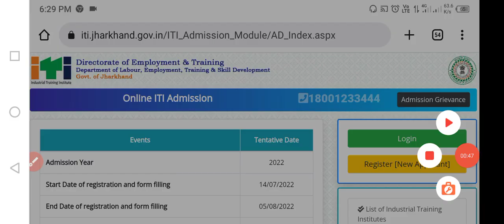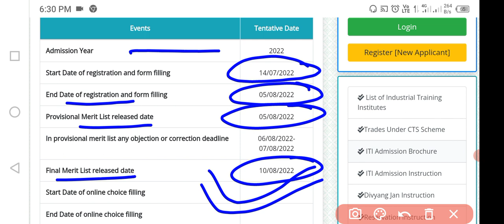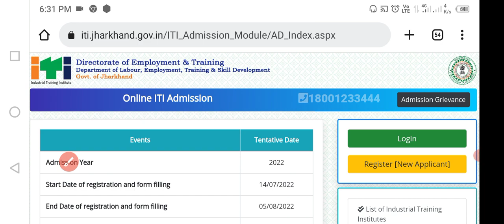iti admission last date 2022 | jharkhand iti admission 2022 last date |iti merit list 2022 jharkhand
delhi iti admission 2022 form kaise bhare, delhi iti admission 2022,
delhi iti merit list 2022,
delhi iti merit list 2022 kab aayega,

!धन्यवाद!